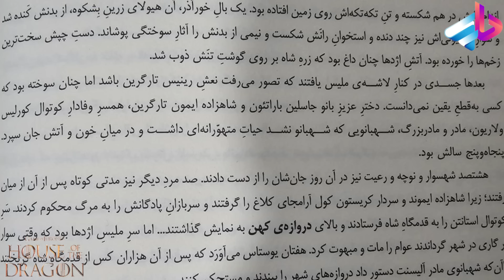بررسی تریلر قسمت 4 فصل 2 House of the Dragon / جنگ اژدهایان / خاندان اژدها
خاندان اژدها (انگلیسی: House of the Dragon) یک مجموعه تلویزیونی آمریکایی در ژانر درام فانتزی است که توسط رایان کندال و جرج آر. آر. مارتین خلق شده‌است.[۲] این مجموعه اقتباسی از رمان آتش و خون نوشتهٔ مارتین است و پیش‌درآمد مجموعه بازی تاج‌وتخت محسوب می‌شود. داستان سریال ۲۰۰ سال پیش از اتفاقات بازی تاج‌وتخت رخ می‌دهد و پیش‌زمینه خاندان تارگریِن را به تصویر می‌کشد.[۳] پدی کانسیداین، اما دآرسی، اولیویا کوک، مت اسمیت، ریس ایفانز، ایو بست و سونویا میزونو ستارگان سریال هستند.

خبر ساخت خاندان اژدها در اکتبر ۲۰۱۹ اعلام شد. مراحل انتخاب بازیگران از ژوئیه ۲۰۲۰ و تصویربرداری اصلی پروژه از آوریل ۲۰۲۱ در بریتانیا آغاز شد. این مجموعه در ۲۱ اوت ۲۰۲۲ از شبکهٔ اچ‌بی‌او پخش شد و متشکل از ۱۰ قسمت خواهد بود.[۴]

بازیگران و شخصیت‌ها
پدی کانسیداین در نقش ویسریس تارگرین اول[۵]
اِما دآرسی در نقش رینیرا تارگرین فرزند نخست شاه ویسریس اول[۶]
اولیویا کوک در نقش ملکه آلیسنت‌های تاور[۶][۷]
مت اسمیت در نقش شاهزاده دیمون تارگرین[۶][۷]
ریس ایفانز در نقش سر اتوهای تاور[۷][۴]
استیو توسان در نقش کورلیس ولاریون معروف به مار دریا[۴]
ایو بست در نقش پرنسس رینیس ولاریون[۴]
سونویا میزونو در نقش میساریا[۴]
فابین فرانکل در نقش سر کریستون کول[۸]

00:00 مقدمه

? " تلگرام " ?

?? اينستاگرام من  ??